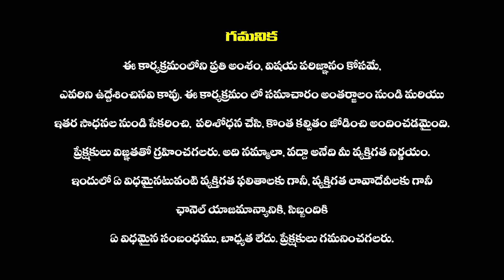జోగి రమేష్ ఇంటి పై రాళ్ల దాడి | Stone Attack On Jogi Ramesh House | AP Politics | Haripriyas Media